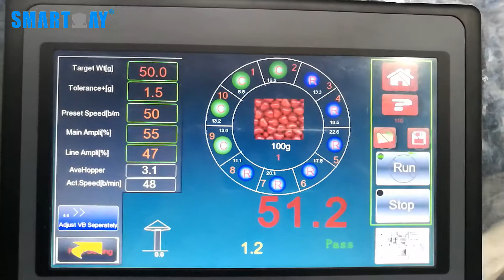10 Head Multihead Weigher Combine 420 Vertical Packaging Machine for Nuts